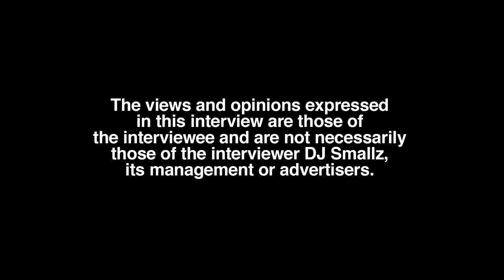Jade Ramey Why She Became Vegan and How She Changed Eating Habits To New Diet of 3.5 Years (part 8)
Portland born/raised/Los Angeles residing artist/travel influencer/model, Jade Ramey, sits down with DJ Smallz and reflects on her body, opening up about her past.